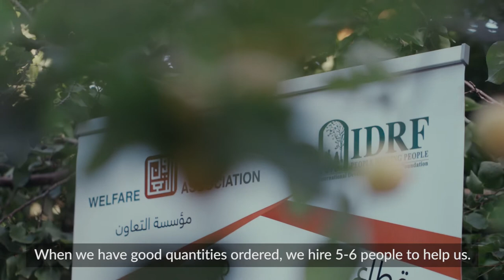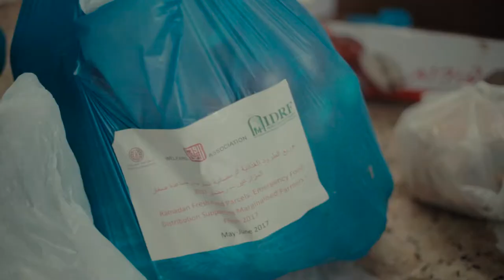IDRF Ramadan 2017 Full HD